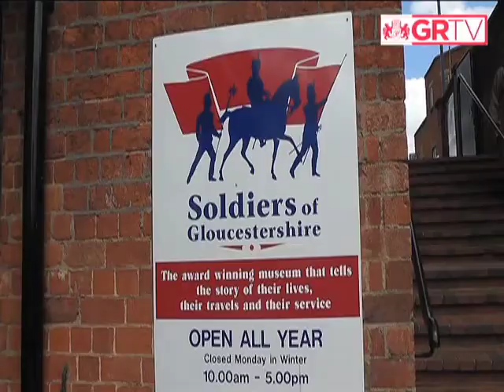Gloucester Rugby visit the Soldiers of Gloucestershire Museum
Gloucester Rugby Team Manager, Alex Brown spoke to the local media and GRTV recently as the squad visited the Soldiers of Gloucestershire Museum at Gloucester Docks.